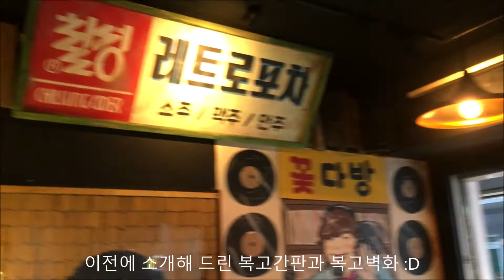복고포차에 옛날 DJ 뮤직박스 만들어버려~ :D